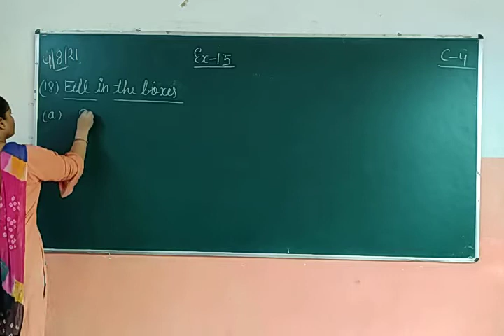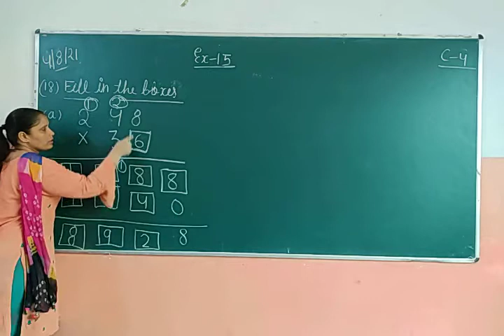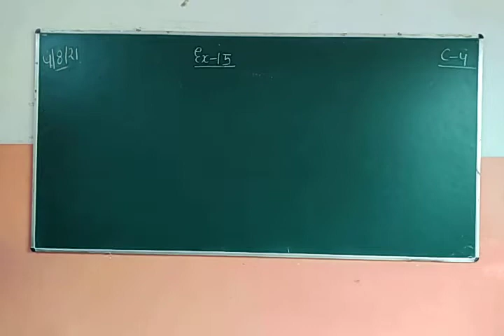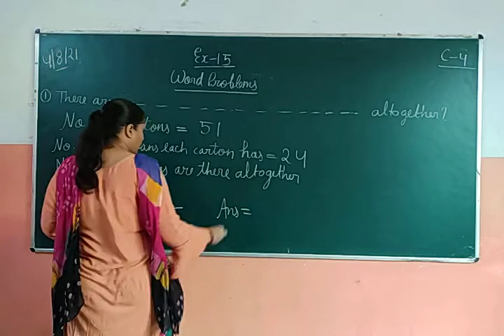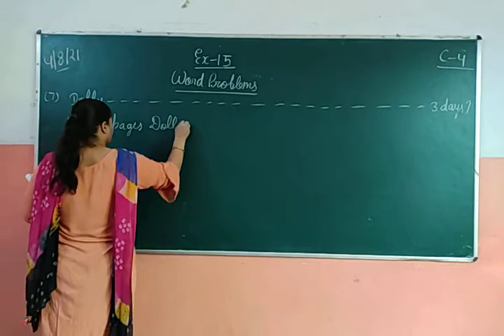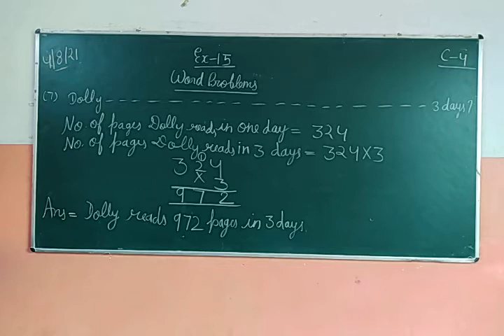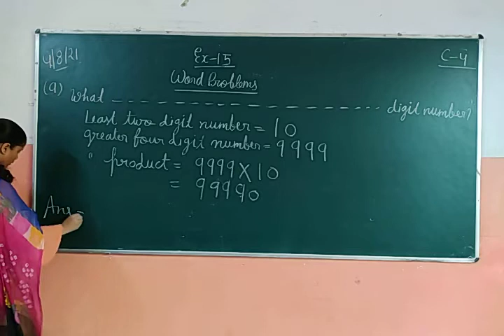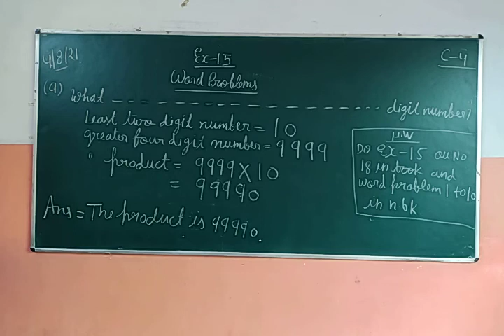C4_Maths_Ex 15